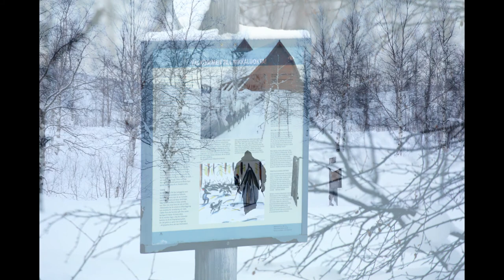116. 2022´s first adventure/ 2022's första äventyr (English subtitles)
Christmas and New Year have passed and I felt that after all the snow and almost no sun it was time to go on a slightly longer day adventure to reconnoitre for the summer

Jul och nyår har passerat och jag kände att efter all snö och nästan ingen sol så var det dags åka på ett lite längre dags äventyr för att rekognosera för sommaren

See link on the main site